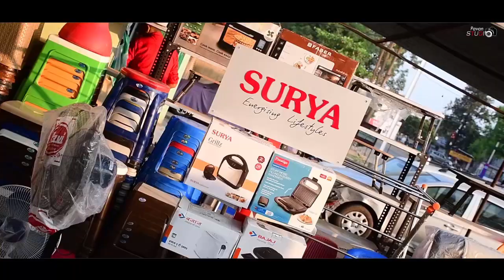माँ बीजासेन दरबार कोडिया रोड गाडरवारा कन्याभोज एवं आरती